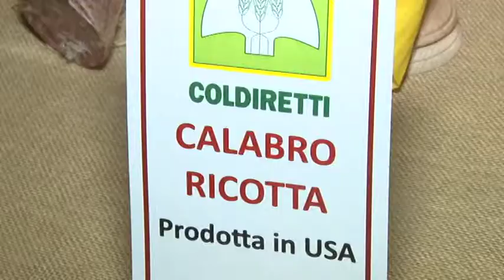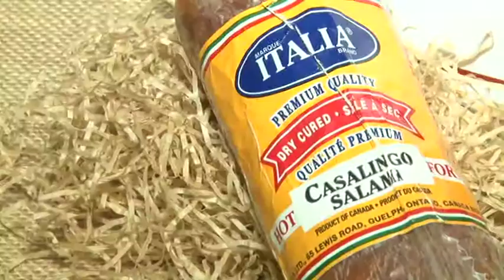Agromafie: A Pescara la galleria delle contraffazioni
Le contraffazioni alimentari totalizzano un giro d'affari due volte superiore a quello dei prodotti originali, Camera di commercio, coldiretti e istituzioni abruzzesi realizzano una gallery dei prodotti contraffatti trovati in giro per il mondo